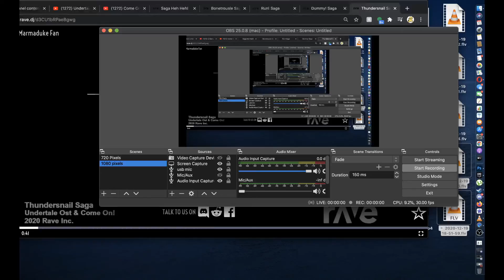Come On! vs Thundersnail Mahsup